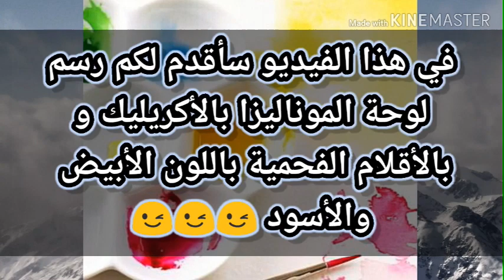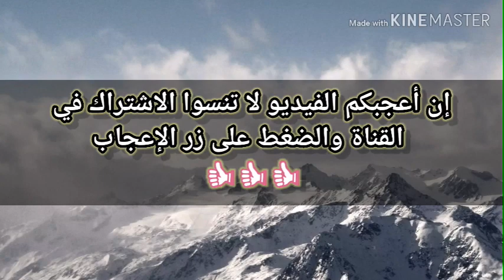رسم لوحة الموناليزا بالأقلام الفحمية و الأكريليك بالأبيض و الأسود 😇😇😇